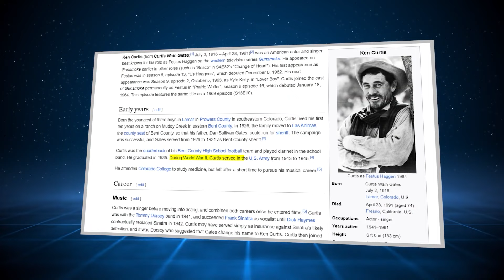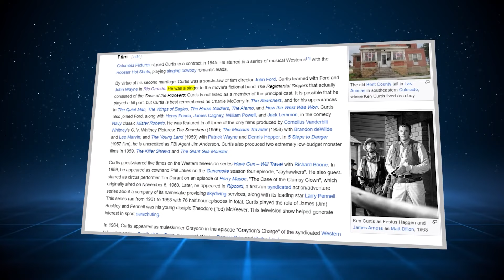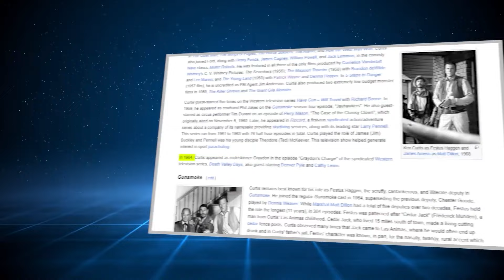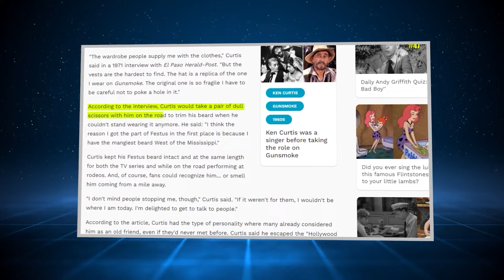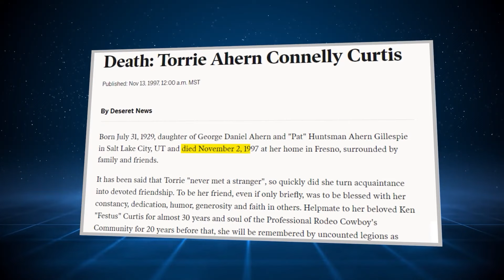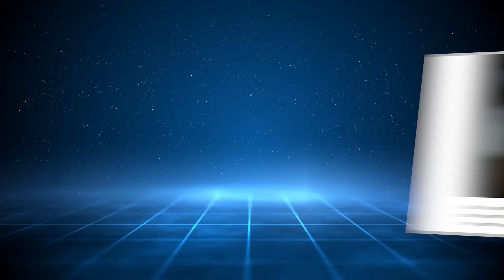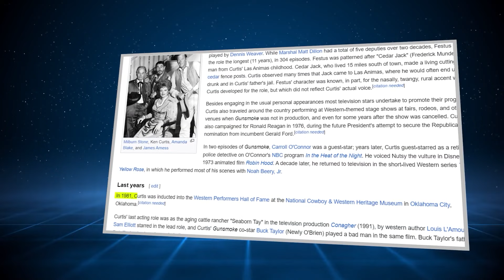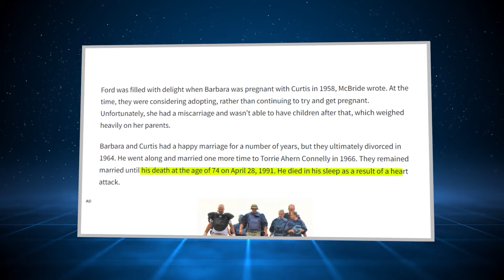After Years,Ken Curtis FINALLY CONFESSED The Ugly Truth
Every fan of Ken Curtis admires his iconic draw, but few understand how this legendary character was molded. Beneath his charming demeanor lies a world of surprising truths, and one has finally come to light.